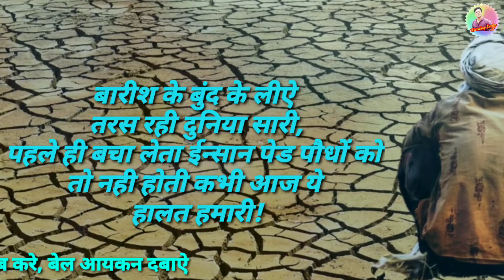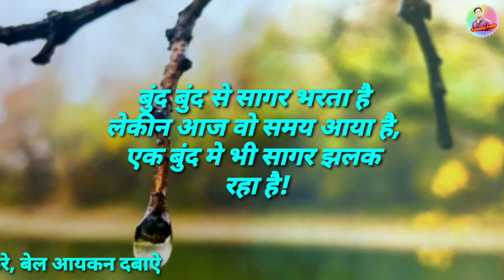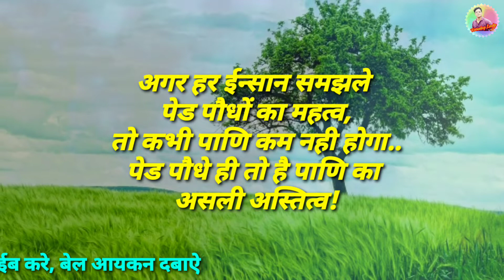Barish motivational shayari by ratnadeeplandge Ratnadeep Landge, barish shayari, famine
Barish shayari | Barish motivational shayari | Barsat shayari |  Rain shayari | Sawan ki barsat | Hindi shayari | Shayari